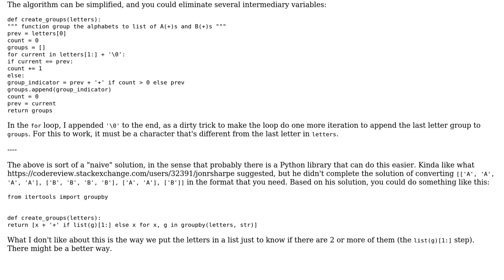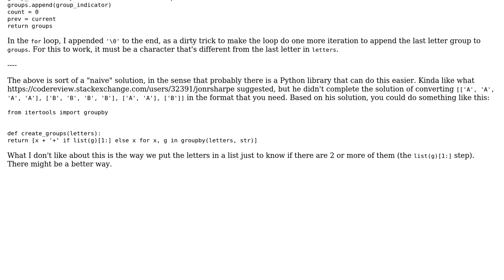Code Review: Grouping string to list of strings (2 Solutions!!)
Code Review: Grouping string to list of strings

With thanks & praise to God, and with thanks to the many people who have made this project possible! | Content (except music & images) licensed under CC BY-SA | Music | Images & others | With thanks to user nobody user jonrsharpe user janos user Jamal and the Stack Exchange Network Trademarks are property of their respective owners. You are responsible for your own actions.